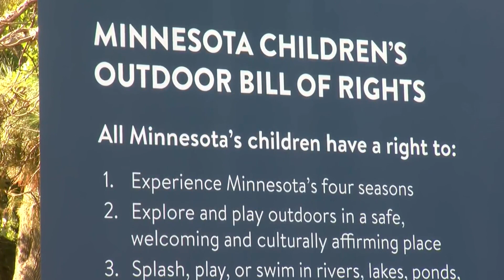Officials unveil Minnesota children's outdoor "bill of rights"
The effort encourages opportunities to be in nature to support physical and mental health, as well as creativity and appreciation for our state's natural beauty, explain Kelly Monson and Betsy Grams from the YMCA.